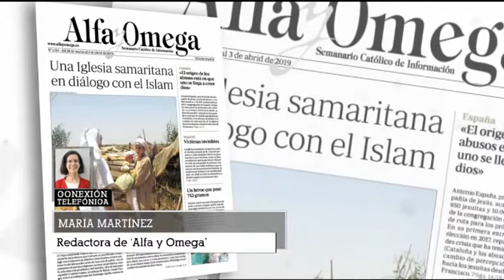Avance de contenidos del semanario ‘Alfa y Omega’ - 28 marzo 2019